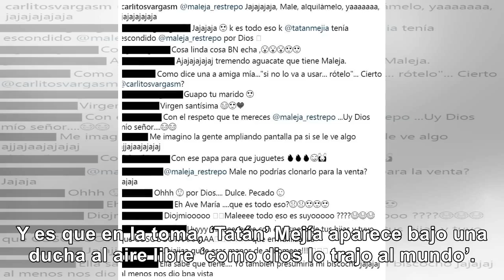‘Maleja’ publica foto de ‘Tatán’ desnudo y le dedica provocativo piropo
Y es que en la toma, ‘Tatán’ Mejía aparece bajo una ducha al aire libre ‘como dios lo trajo al mundo...